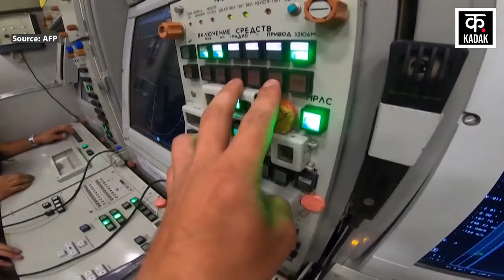Ukraine Russia War News | रशिया ने यूक्रेन के एक और शहर पर किया हमला ! | Putin | Zelensky | News18